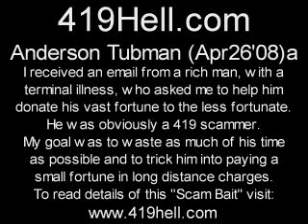Anderson Tubman apr 26 08 a